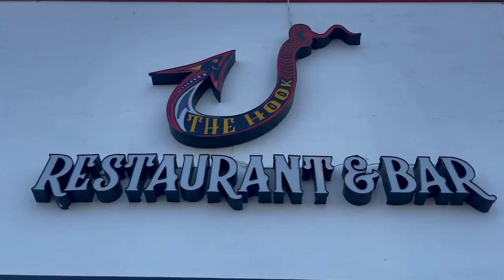La Paz Mexico Things to Do (BEST TOUR)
Heading to La Paz Mexico and looking for La Paz Mexico Things to do? In this Mexico Vlog we take you on the best tour in La Paz Mexico, an Isla Espiritu Santo tour!

Isla Espiritu Santo is one of the most beautiful islands in Mexico. It is located 22 miles from La Paz Baja California Sur. Here you can swim with sea lions, relax on deserted beaches, and enjoy the beautiful nature off the shores of La Paz Mexico.

It truly is one of the best things to do in La Paz and we absolutely recommend doing a tour to Isla Espiritu Santo when you come to La Paz Mexico.

Make sure to come back next week to see more La Paz Mexico Things to do!

Here are links to the products used in the making of this video that we use and love. 💕

- Foldable travel snorkel
- Diving & snorkeling mask
- Lightweight Foldable Day Pack
- TRAVEL HAPPENS™ Sealed Wet Bag
- The GoPro Hero 9
- Media mod for the GoPro Hero 9
- GoPro Floating Hand Grip
- The best hard drive for all your photos & video, Samsung T5 Portable SSD 2TB
- Apple MacBook Pro with Apple M1 Chip (the best for video editing)